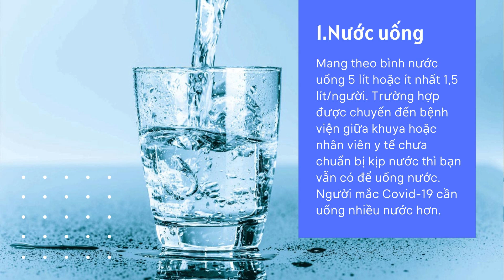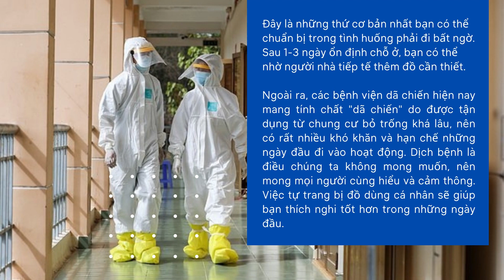4 Thứ cần mang theo khi cách ly gấp nếu nhiễm F0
Nếu thành F0, tôi cần mang theo những gì khi đến bệnh viện dã chiến?
Bác sĩ chuyên khoa I Tống Hồ Tứ Phương, Bệnh Viện Nhi đồng Thành phố, đang công tác tại Bệnh viện dã chiến điều trị Covid-19 số 4.
Sau 2 ngày công tác tại Bệnh viện dã chiến tiếp nhận và điều trị Covid-19 số 4, tại xã Vĩnh Lộc B, huyện Bình Chánh và phụ trách tiếp nhận các F0 đến điều trị, theo tôi, bạn có thể chuẩn bị một số vật dụng cần thiết sau đây:

1. Nước uống
Mang theo bình nước uống 5 lít hoặc ít nhất 1,5 lít/người. Trường hợp được chuyển đến bệnh viện giữa khuya hoặc nhân viên y tế chưa chuẩn bị kịp nước thì bạn vẫn có để uống nước. Người mắc Covid-19 cần uống nhiều nước hơn.

2. Thực phẩm khô
Bạn nên tự chuẩn bị thức ăn khô có sẵn và dễ chế biến như mì tôm, cháo gói, miến, hủ tiếu, sữa tươi, đồ đóng hộp và chiếc ấm đun nước. Vì số lượng bệnh nhập rất đông, chỉ trong 4-5 ngày đã nhận hàng nghìn F0, vậy nên sự sơ suất trong khâu phân chia suất ăn có thể xảy ra.

Sẽ có tình huống người bị phát thiếu cơm, sau đó phải chờ thêm thời gian để bệnh viện cung cấp. Vậy nên bạn hãy chuẩn bị sẵn cho mình thực phẩm để ăn khi đói.

3. Xà phòng và đồ dùng vệ sinh cá nhân
Bạn nên tự trang bị cho mình bàn chải và kem đánh răng, dầu gội đầu và các loại mỹ phẩm cần thiết cho bản thân và bắt buộc là nên mang theo bánh xà phòng. Xà phòng này dùng để rửa tay đều đặn mỗi lần tiếp xúc, cầm nắm vật dụng trong suốt 21 ngày cách ly điều trị hoặc hơn.

Nước sát khuẩn tay nhanh hoặc cồn dùng rửa tay hàng ngày cũng không tốt cho da của bạn và gây khó khăn trong việc đảm bảo an toàn (cồn rất dễ bắt lửa) cho vài nghìn bệnh nhân. Vậy nên rửa tay bằng xà bông sẽ đảm bảo an vệ sinh mà không làm tổn thương da tay.

4. Áo quần, chăn màn
Bạn cần mang áo quần thoải mái, mang vừa vì có thể giặt mỗi ngày; Mang theo chăn màn, chai xịt muỗi...

Đây là những thứ cơ bản nhất bạn có thể chuẩn bị trong tình huống phải đi bất ngờ. Sau 1-3 ngày ổn định chỗ ở, bạn có thể nhờ người nhà tiếp tế thêm đồ cần thiết.

Ngoài ra, các bệnh viện dã chiến hiện nay mang tính chất "dã chiến" do được tận dụng từ chung cư bỏ trống khá lâu, nên có rất nhiều khó khăn và hạn chế những ngày đầu đi vào hoạt động. Dịch bệnh là điều chúng ta không mong muốn, nên mong mọi người cùng hiểu và cảm thông. Việc tự trang bị đồ dùng cá nhân sẽ giúp bạn thích nghi tốt hơn trong những ngày đầu.